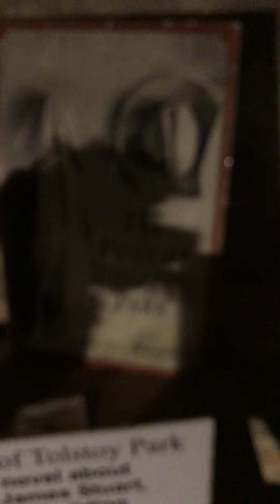July 29, 2021